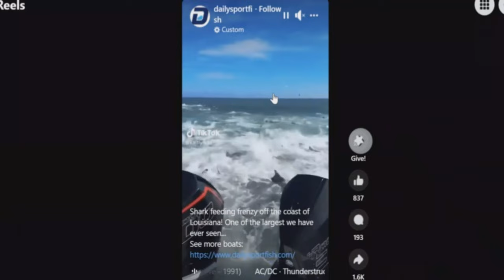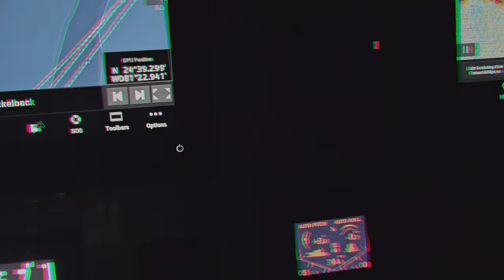Ep 31 Shark Adventure 2024 / Catch, Clean and Cook of a Large Shark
In this episode I take your through my journey to land a large shark.  It took many attempts in several spots, with different variations of fishing tackle, but I finally got it done! Follow along as I finally land a large shark, single handed in the open ocean.

Below you will find the links of the batteries and items I used in upgrading my boat.  If you want to purchase these same items, We would appreciate it if you used these links.  These are all items we used and have confirmed are durable and do a great job.